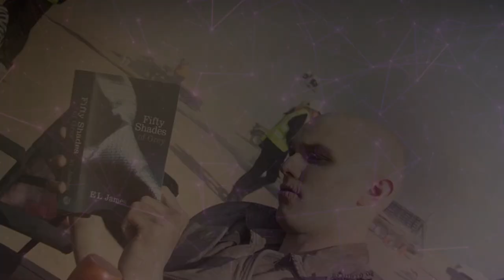Photos From Movie That Reveals the Intricacies of Actors behind the scenes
1. It’s hard to imagine how difficult getting used to the role is when you are surrounded by green screens.
2. Spider-Man poses for the camera with his colleagues.
3. Nicholas Hoult finds inspiration for filming Mad Max in literature.
4. Why not have fun if the villains are not real and you actually don’t have to drive anywhere? The set of Wonder Woman 1984
5. Thanos definitely looks more joyful behind the scenes.
6. Yara Greyjoy trying to get rid of the water in her boots
7. Behind-the-scenes shots of John Wick: Chapter 3 with the incomparable Keanu Reeves
8. Even a talented actor like Leo needs to keep checking the script. A shot from the set of The Wolf of Wall Street
9. Vanessa Kirby often has to “catch up” with a big and scary camera on the city streets.
10. If you peek behind the scenes of the Life Of Pi movie, you might notice that some of the water scenes were done indoors.
and more

✅ Daily Humor channel is the place where you can find shocking, funny,  and crazy memes and pictures.

- If any producer or label has an issue with any of the uploads please get in contact  and it will be deleted immediately.